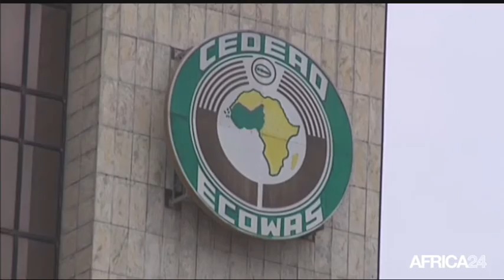AFRICA NEWS ROOM - Congo: Le pays peut-il compter sur la filière huile de palme ? (1/3)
Congo, AFRICA NEWS ROOM Congo: Le pays, peut-il compter sur la filière huile de palme ? (1/3)